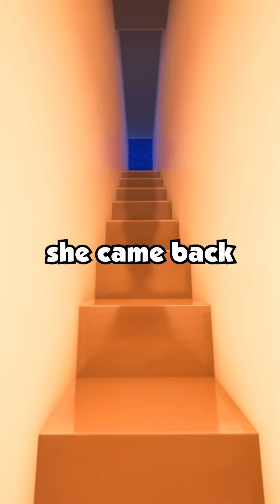My Wedding Is Not A Place For My Mom’s Flings. I Won’t Let Her Bring ANOTHER Boyfriend To Ruin It…